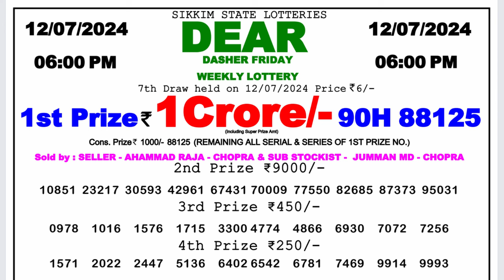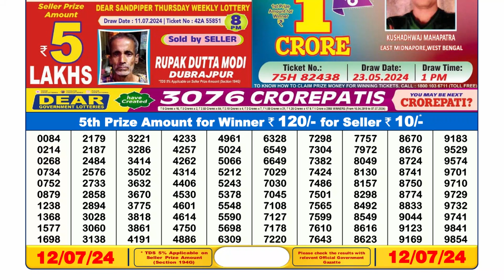Dear Lottery Sambad 6pm today 12.07.24 Nagaland State Lottery Result